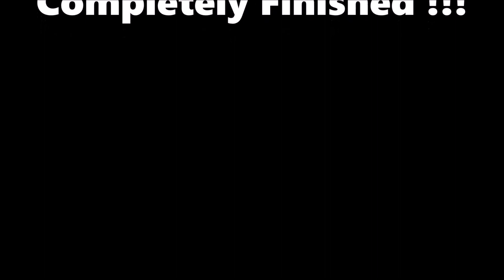emom timer 48 minutes